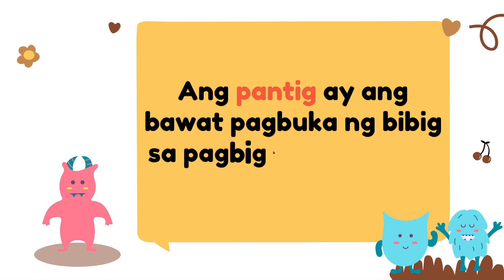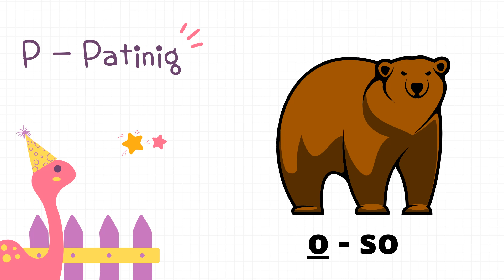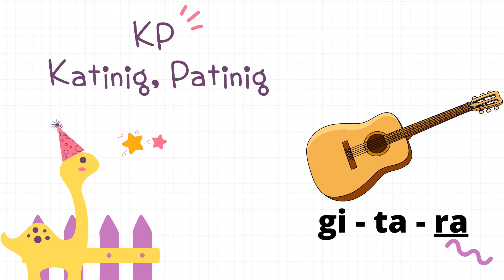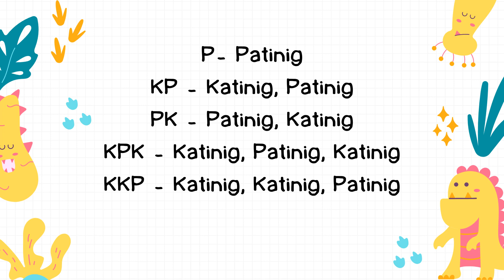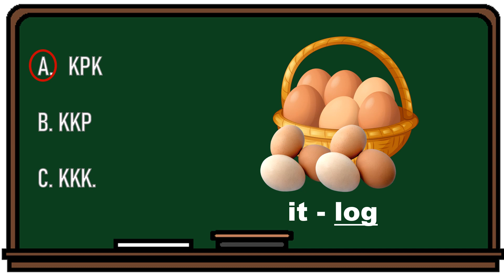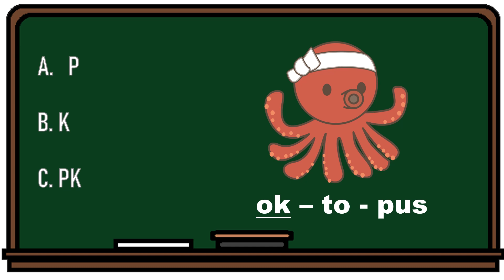Asynch 1 (Preparatory Task) - Pormasyon ng Pantig